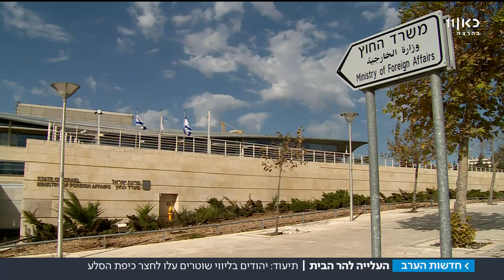תיעוד: יהודים ברחבה הצמודה לכיפת הסלע | מתוך חדשות הערב 5.12.17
על רקע המתיחות הקבועה בהר הבית, עלתה קבוצת יהודים באישור משטרת ישראל לרחבה שבה לא ביקרו יהודים מזה שנים, מה שהביא למחאה חריפה מצד ירדן והווקף. כתבתו של משה שטיינמץ.